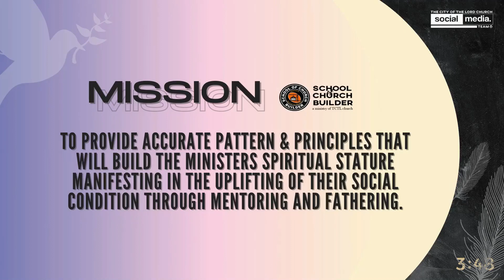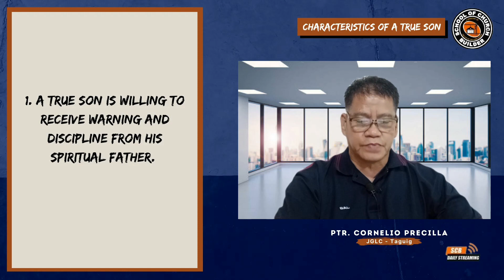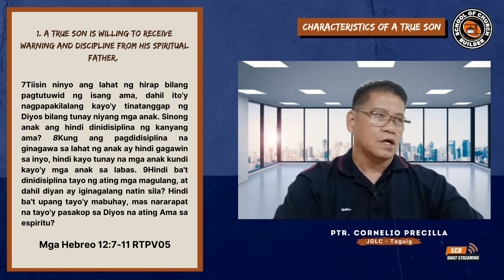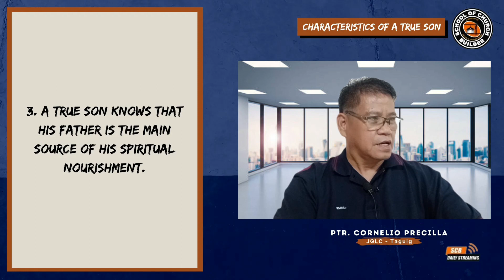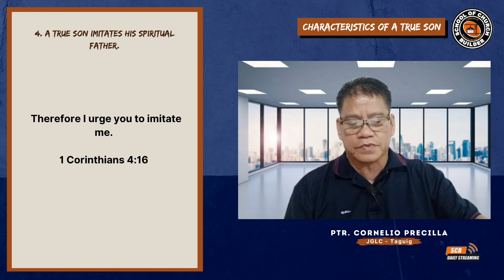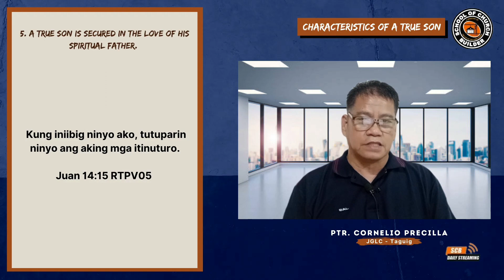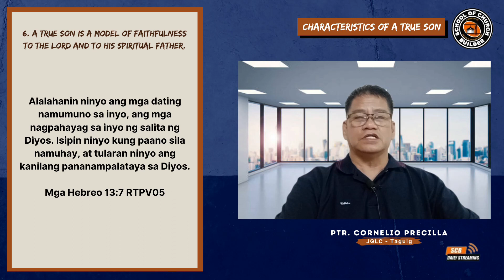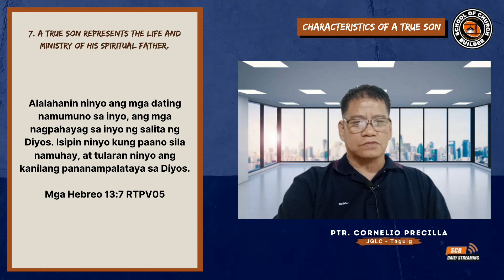CHARACTERISTICS OF A TRUE SON | SCB DAILY STREAMING - Nov 2, 2022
SCB DAILY STREAMING - Nov 2, 2022
CHARACTERISTICS OF A TRUE SON
PTR. CORNELIO PRECILLA